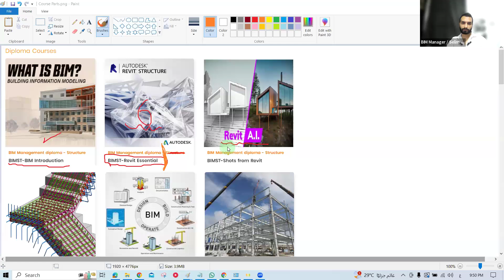18 Questions and Answers 15